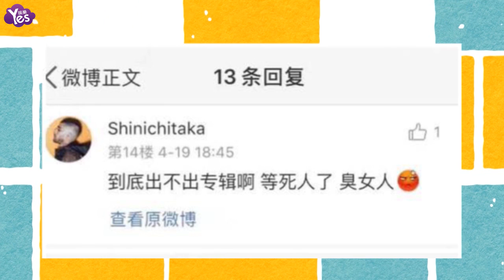【3年前】網友罵蔡依林台灣女騙子 誘出本尊俏皮神回應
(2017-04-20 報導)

Jolin蔡依林19日在網路上曬出一張照片，露出性感川字肌，被官方粉絲團轉寄。但底下的網友留言卻都只在乎姐的專輯何時會出。有粉絲故意激她，留言寫道：到底出不出啊 等死人了臭女人，沒想到馬上誘出本尊，豪氣兩字不出做回應，展現姐十足的叛逆。